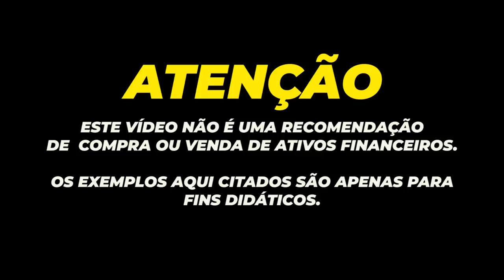💳NOVIDADES NO APP DO C6BANK. O APP ESTA SE TRANSFORMANDO EM UM SUPER APLICATIVO. CRÉDITO, LIMITES